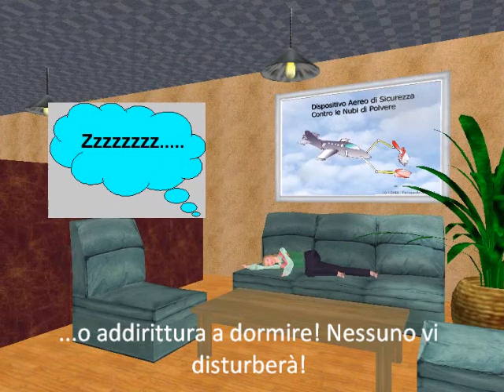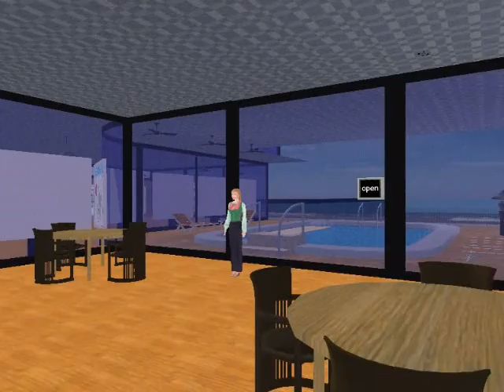Frankie's Pub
Ambiente creato su: Italcity.com
Autore: francesco brunetta
Coordinate: 1N 17E (rivolti a E)
(c)2011